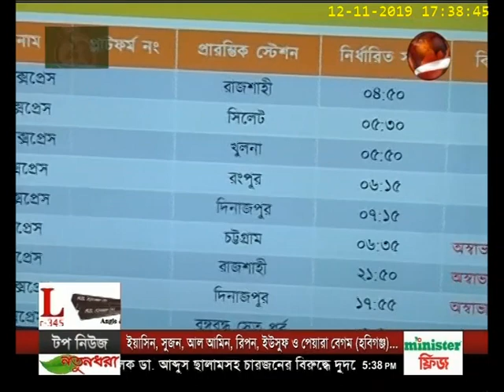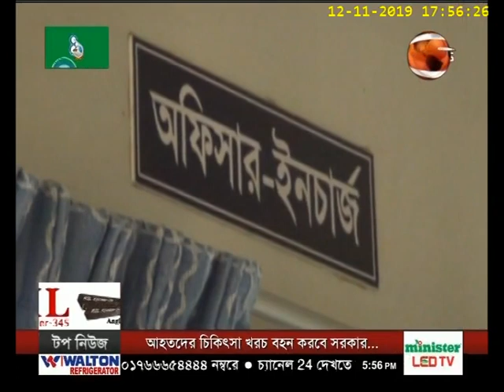দেশ 24 | Desh 24 | 12 November 2019